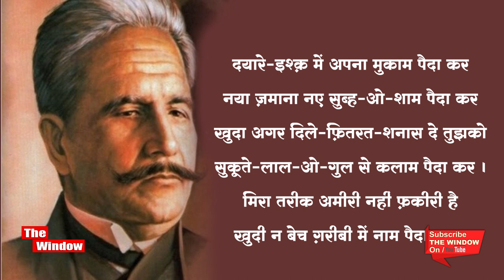Nusrat Fateh Ali Khan डॉक्टर की जगह कव्वाली के बादशाह कैसे बन गए? एक अनोखा किस्सा! I The Window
Nusrat Fateh Ali Khan जब छुपकर हारमोनियम बजाते नुसरत को देखकर पिता ने अपना सपना तोड़ दिया! एक अनोखी कहानी!